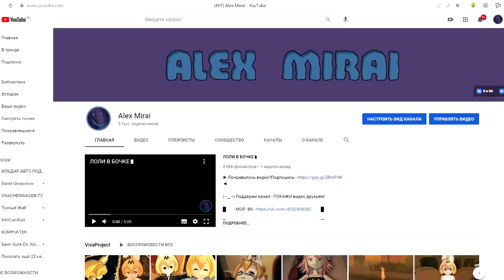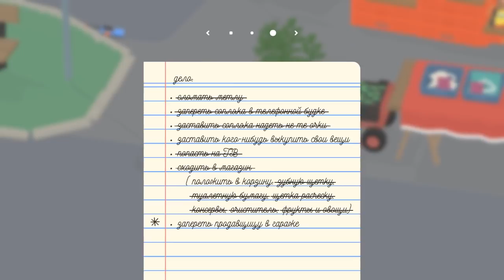ИНТЕЛЛИГЕНТНЫЙ ГУСЬ🎩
Тегги: (Да-да, но так надо)